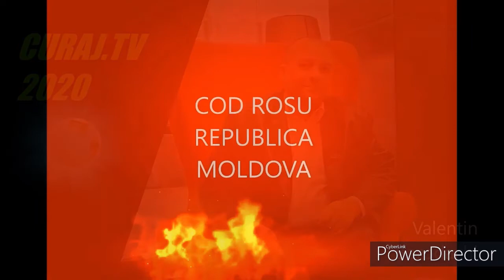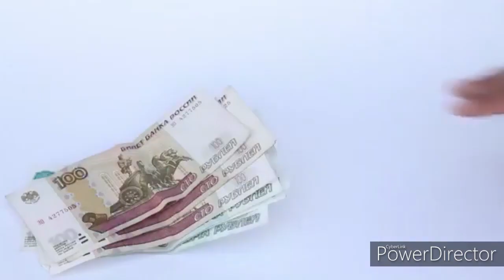Punem tara la cale si indemnam sa nu participe populatia la proteste in perioada pandemica -Curaj.TV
Punem tara la cale si indemnam sa nu participe populatia la proteste in perioada pandemica  "La scandal...cu BORODACHI"- Curaj.TV